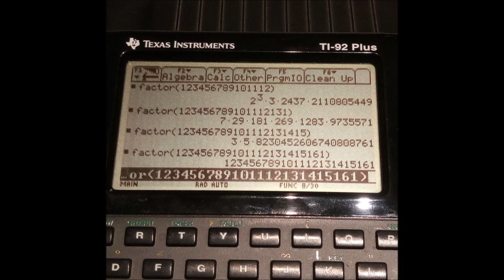399. 3e- Olympique-Décomposition en facteurs premiers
On présente la technique "oubliée" de décomposer un nombre naturel en produit de facteurs premiers.
Déconseillé aux personnes qui ont peur des grands nombres!